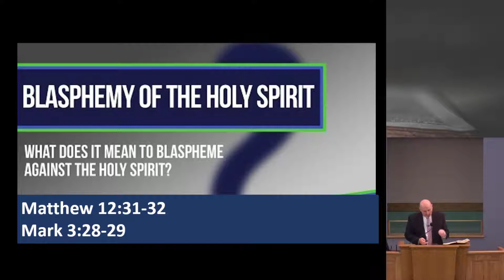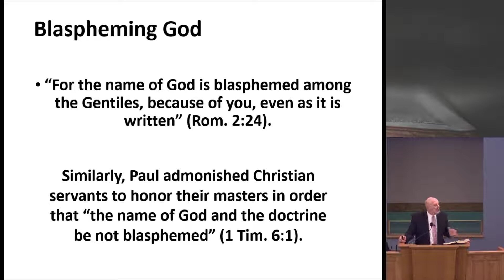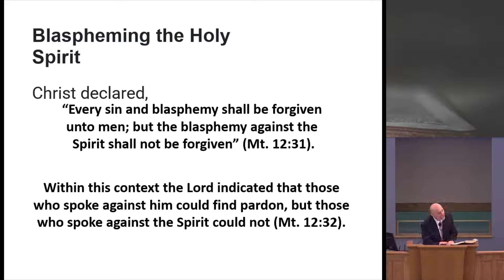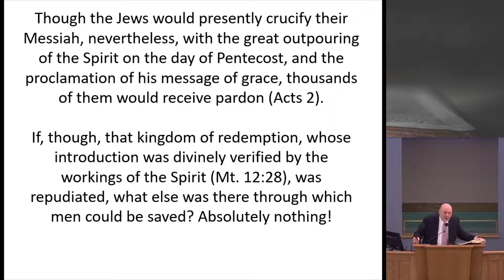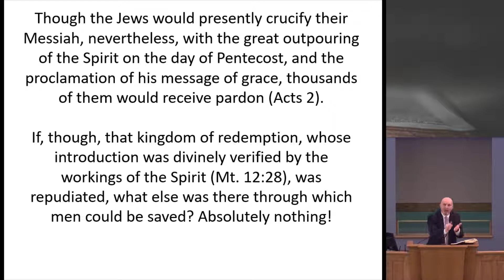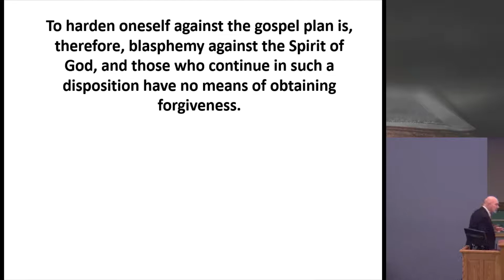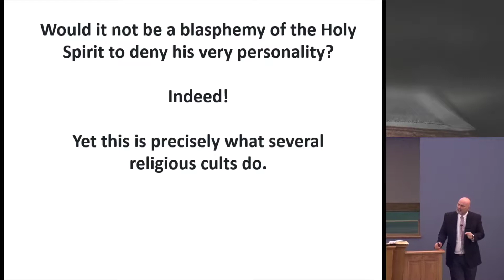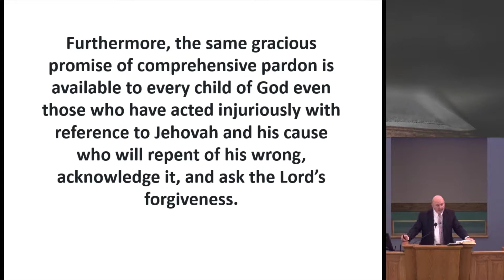10/3/21 - Blasphemy of the Holy Spirit - Willette church of Christ